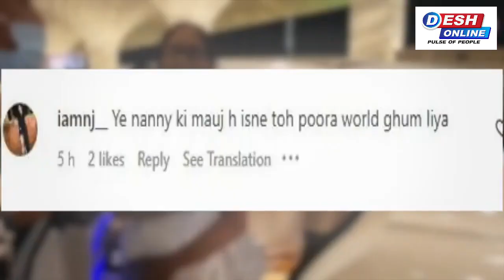karinaKareena Kapoor परिवार और बेटों की नैनी के साथ हॉलीडे पर निकलीं, लोग बोले- इनकी मेड की तो मौज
KareenaKapoor परिवार और बेटों की नैनी के साथ हॉलीडे पर निकलीं, लोग बोले- इनकी मेड की तो मौज है...